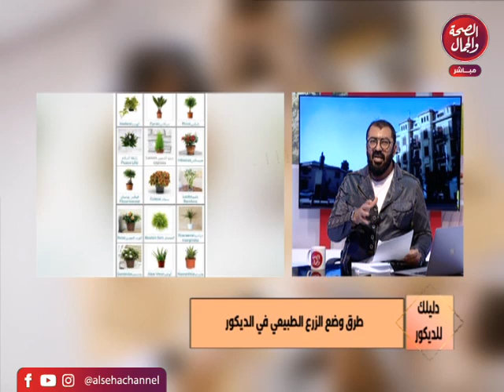برنامج | دليلك للديكور - تقديم | عمرو جلال